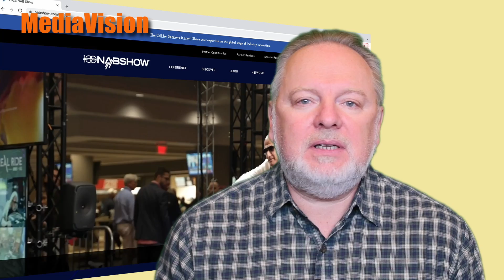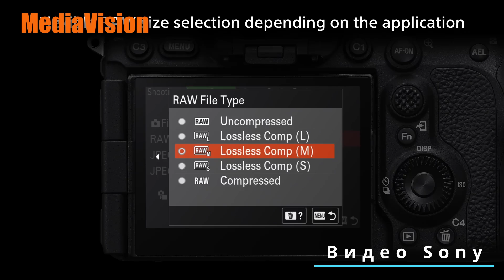MediaVision News Выпуск 32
Информация о предстоящих на следующей неделе и в следующем году событиях, о новой камере Sony и о новом назначении в SMPTE.